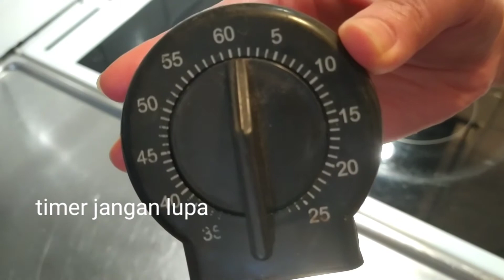Ayam panggang | Grillad kyckling | Resepi ayam panggang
Ayam panggang atau Grillad Kyckling, sebutan KY seperti Shh, adalah resepi yang ringkas dan mudah.

Ayam Panggang

Resepi ini tak perlu banyak bahan Dan sangat enak. Boleh dimakan dengan nasi atau kentang.

Bahan

kira kira 1000gram ayam
75 gram majerin atau mentega
15 ml sudu makan kicap soya, masin
15 ml sudu makan herba rosmarin
15,5 ml sudu teh garam
15 ml sudu teh serbuk lada sulah hitam

Timestamps

00:00 Montaj Aurora Durian
00:05 Intro ayam panggang atau Grillad kyckling
00:10 Pengenalan bahan
01:31 Panaskan oven
01:44 Bahan dalam video
2:13  Panaskan periuk Dan majerin
3:15  Alihkan periuk
3:22  Masukkan kicap
3:43  Ayam di masukkan dalam bekas grill
4:10  Campuran kuah dengan ayam
4:25  Garam Dan rosmarin
5:15  Taburkan lada sulah hitam
7:21  Ayam di panggang dalam oven
7:48  Ayam keluarkan dari oven
8:18  Contoh penyediaan ayam panggang
10:26 Tamat

Cara

Panaskan oven ke 225 celcius.
Cairkan majerin atau mentega dalam periuk.
Alihkan periuk.
Masukkan kicap soya.
Tuangkan atas ayam dalam bekas panggang.
Taburkan garam, herba rosmarin Dan serbuk lada sulah
Bakar dalam 20 minit hingga 40 minit atau sehingga ayam masak.

Selamat mencuba

Kredit Kinemaster create Edit share
           Kinemaster music Library
           DJ Allergical music
           Canva